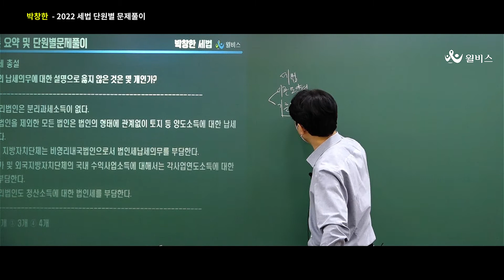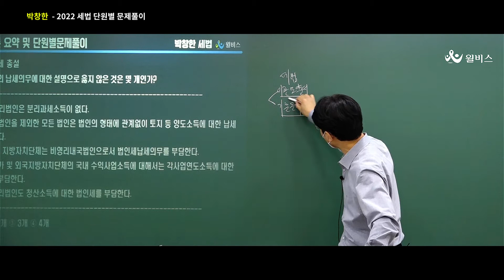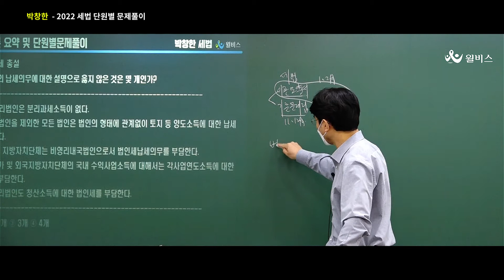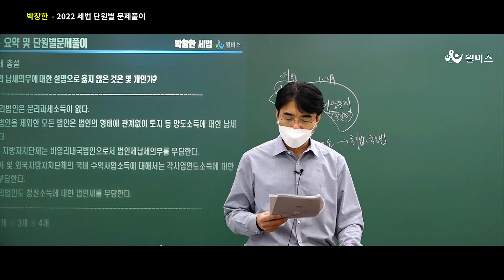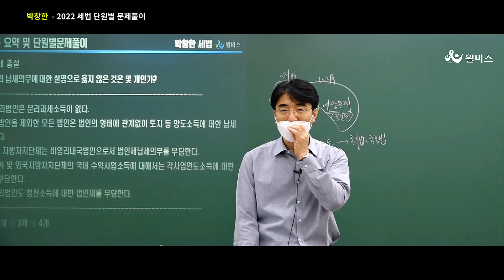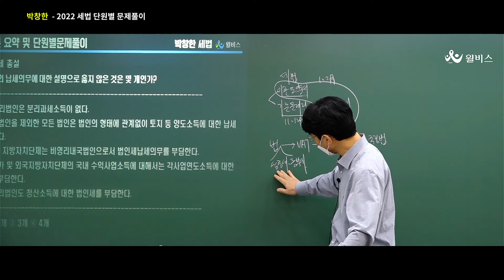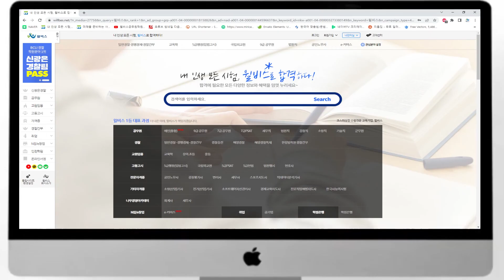[윌비스 공무원] 세법 박창한 - 2022 세법이론 요약 및 단원별 문제풀이 OT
[2022~2023년 세무직 PASS  ] OPEN!😆

윌비스 세무직 PASS 전격 출시!
심도 있는 전략으로 시작하세요.

이해 중심 세법의 완결판 박창한 세법!
지금 바로 박창한 교수님과 함께하세요!